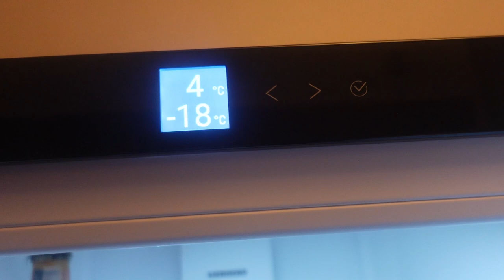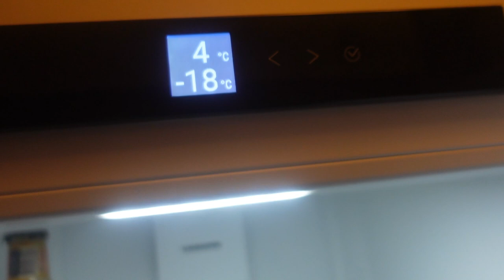VLOG #1307 IK HEB EEN NIEUWE KOELKAST !!